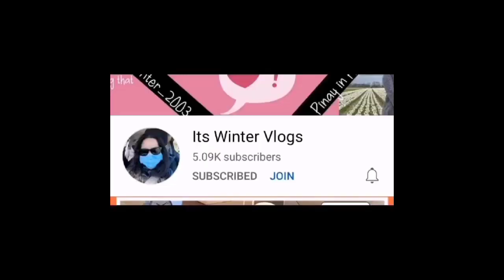N- MAX VS TMX 125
And don't forget to my membership and superchater THANK YOU